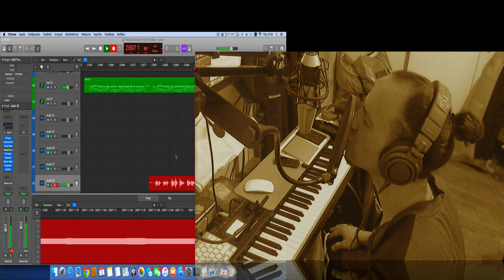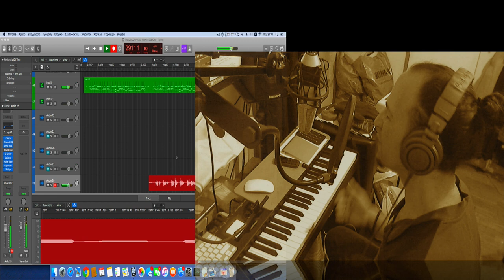βραδια αξημερωτα-Στελιος Καφανταρης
Χαρης Βαρθακουρης